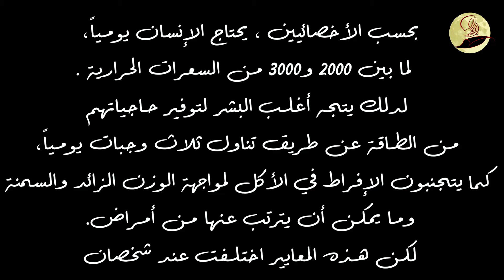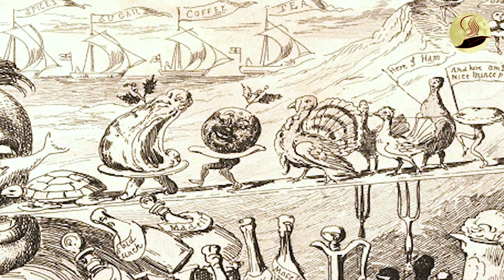Bissat l بساط l هذا ما سيحدث لك ان كانت لديك شهية مفتوحة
في هدا الفيديو أتحدث عن لعنة الشهية المفتوحة
قصة تارار الرجل الدي يأكل كل شيئ و لا يشبع
بحسب الأخصائيين ، يحتاج الإنسان يومياً،  لما بين 2000 و3000 من السعرات الحرارية . لدلك يتجه أغلب البشر لتوفير حاجياتهم من الطاقة
عن طريق تناول ثلاث وجبات يومياً، كما يتجنبون الإفراط في الأكل لمواجهة الوزن الزائد والسمنة وما يمكن أن يترتب عنها من أمراض. لكن هذه المعايير اختلفت عند شخصان
ماذا لو استيقظت يوما ما لتجد نفسك غير قادر عن التوقف عن الأكل

ماذا لو قلت لك بأنه كان هناك أشخاص لم يتمكنوا بالفعل من التوقف عن الأكل
 في قصتنا اليوم سأحدثكم عن شخصان كانا يبهران كل من يراهما بسبب شهيتهما
تارار و تشارلز دومري

هل فاتتكم هده الحلقات ?

للدعم

أتطرق في فديوهاتي للمواضيع من جهات متعددة عليميا و تاريخيا Bissat I  أنا رضا صاحب قناة بساط
شاهد و ثقف نفسك في قناتي و التي هي عبارة عن مساحة شاسعة أنشر فيها كل ما هو تقافي تعليمي وعلمي من شخصيات مؤثرة وظواهر طبيعية غريبة في عالمنا, أيضا لكل ما هو متعلق بالتاريخ البشري

Bissat l بساط